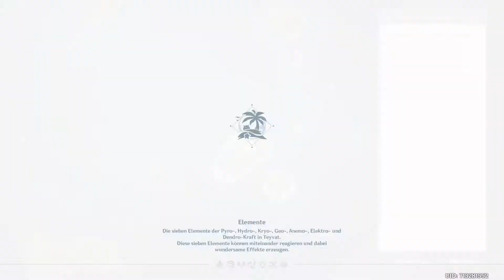Die glänzende Darbietung haben wir schon mal - Lets Play Genshin Impact (Deutsch , German)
Die 207te Folge zu meinem Lets Play von Genshin Impact, einem kostenlosen aber dennoch sehr süßen Fantasyspiel, in dem man einen Protagonist auswählt und dann das gegenteilige Geschwisterchen sucht, während man anderen hilft und auftauchende Feinde bezwingt, und ich spiele es natürlich auf der PlayStation 4.